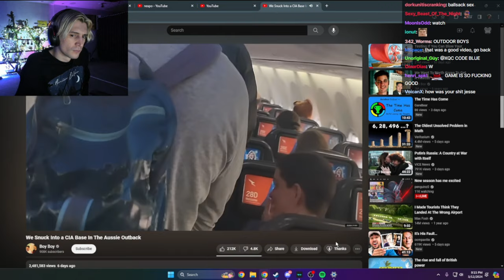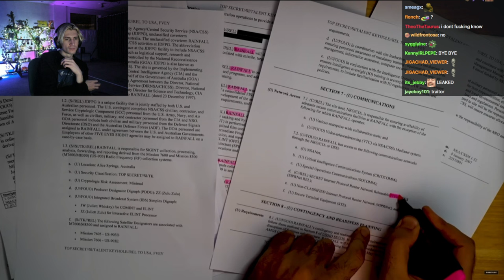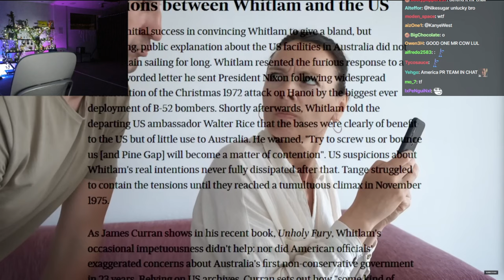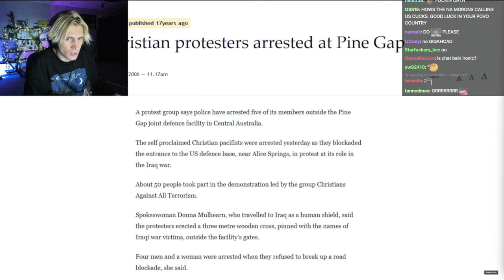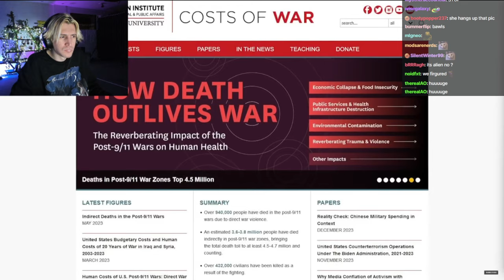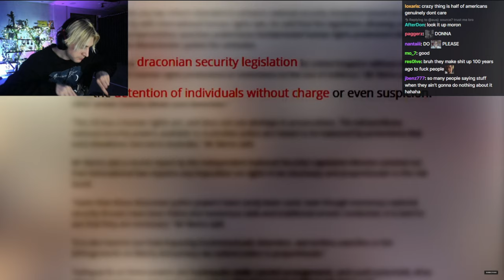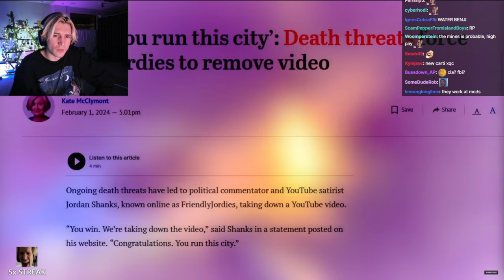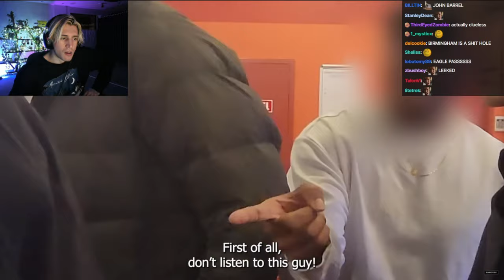xQc Reacts to We Snuck Into a CIA Base In The Aussie Outback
xQc watches Bad Boy video on Kick. He gets DDOSED by the end so he didn't finish the video...